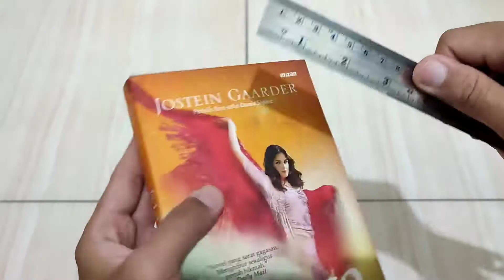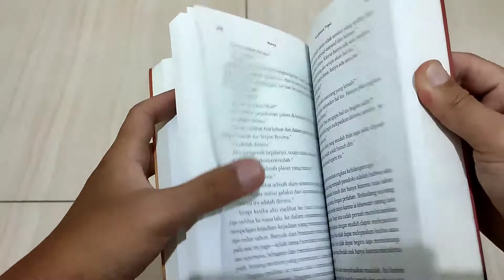MAYA : Misteri Dunia dan Cinta oleh Jostein Gaarder : Review Fisik Buku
Beli (2nd) Maya: Misteri Dunia dan Cinta | Jostein Gaarder (novel)

selama persediaan masih ada